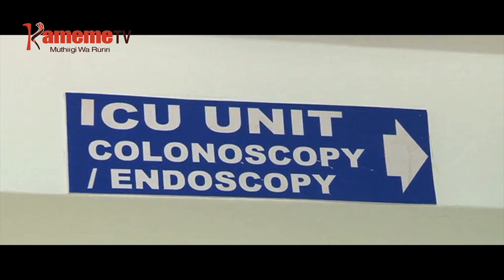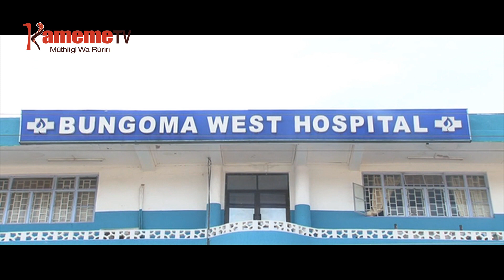Murutwo kuhahamwo kimwiri na gucoka kurengwo guoko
MURUTWO GUTHARIKIRWO
Murutwo uyu ahahamirwo kimwiri na gucoka kurengwo guoko